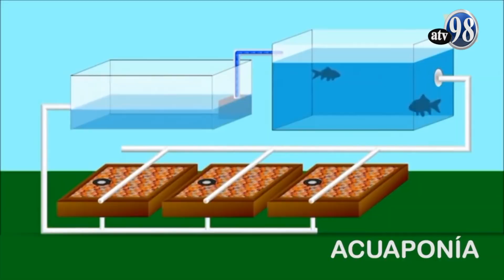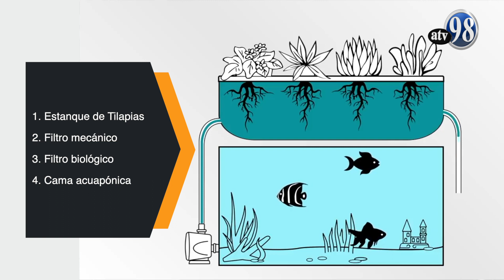Dia de la alimentacion 2023